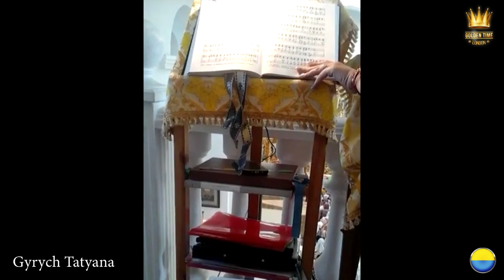GTNY-0801-0039 | Gyrych Tatyana | Golden Time New York 2019 festival distance contest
Имя участника или коллектив: Gyrych Tatyana
Страна: Ukraine
Название конкурсной работы: Сhourus song
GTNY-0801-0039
Номинация: Эстрадный вокал (ансамбль, хор)
Возрастная категория: старше 26 лет
Участие в других конкурсах и фестивалях/творческие достижения: Krimea Spring - music vocal festival , English festival of classic music t .Ipswich
Хочешь принять участие в нашем онлайн конкурсе и выиграть 10.000 просмотров в YouTube? Участвуй по ссылке
Fill out an application for participation in Golden Time → goldentime.best